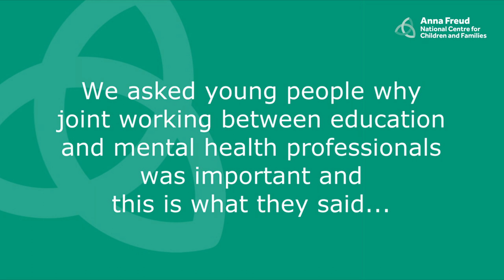Young Champions and the Link Programme